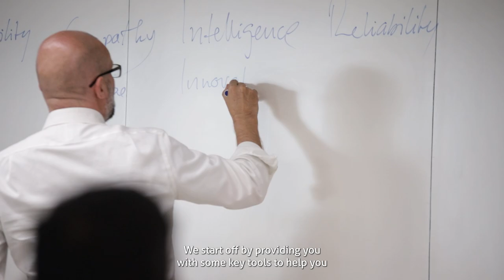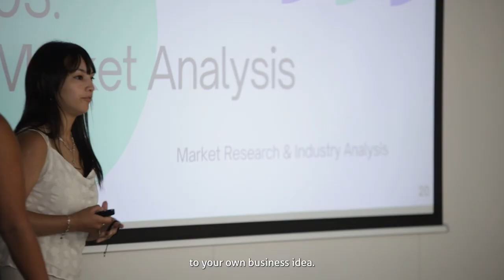International MBA - Innovation is a Mindset | EADA Business School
Innovation is not a choice and is a core of our programme. You will develop your innovative mindset throughout different modules and challenges designed to shape your mind to drive and forecast change.